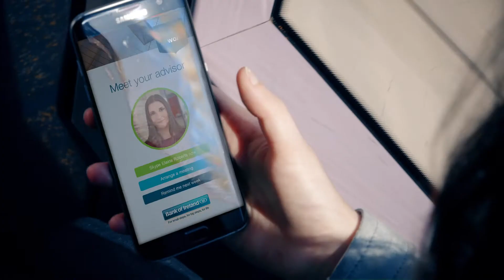Bank at Work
Bank at Work is a workplace banking solution that goes beyond what you expect from a Bank. Bringing Bank of Ireland directly to you and your employees, Bank at Work provides easy and convenient access to expert financial advice in your workplace. With Bank at Work your financial wellbeing is at the centre of everything we do, we offer a range of seminars and events ranging from ‘Planning for the Future’ to ‘Getting Mortgage Ready’.
Bank at Work – everything you need, right where you need!